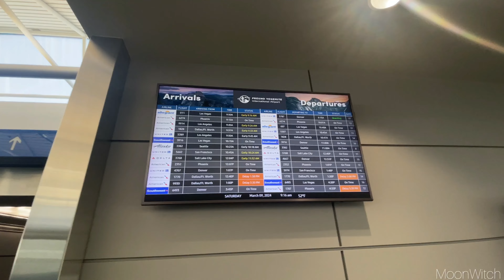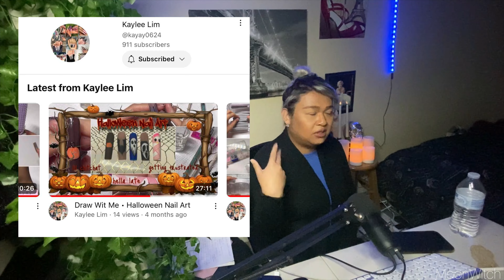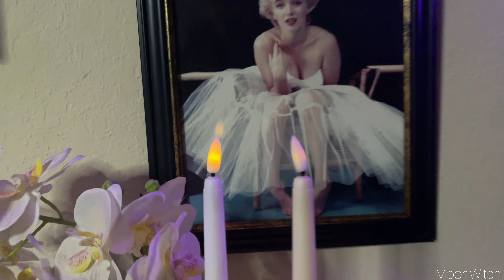“I Was Being Haunted” | A lot Of Things Happened | Poltergeist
Hi Witches, This week was not only exciting, but it was also scary as well. Now as you watch through the week within this video, I did happen to catch a poltergeist, a poltergeist is a malevolent spirit that can move things by using your energy.

Anything mentioned in this Video